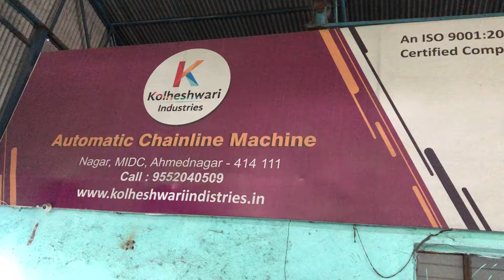Manual Chain-Link Machine with simple table || तार जाली बनाने की मशीन काम कैसे करती है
Manual Chain Link Machine
हा व्यवसाय सुरू करून आपल्याला महिन्याला किमान 60 हजार मिळू शकतात- सर्व प्रकारच्या मशीन आणि हा व्यवसाय सुरू करण्यासाठी आवश्यक सर्व माहिती दिलेल्या नंबर वर मिळेल
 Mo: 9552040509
address: Midc  ,Ahmednagar

Chain Link Fencing Business की पूरी जानकारी-Chain Link Fencing Machine,Business Ideas,Business Plan

DELTA Servo motor control mold working, more precise. (DELTA servo and drive can be replaced by Panasonic Servo 5 kW motor and driver). Planetary reducer with the gear rate of 1:3, which means 3.8 kW electricity can supply 11.4 kW power.

High production especially suitable for Indian hard wire material, much easier for adjusting when the machine goes wrong.

Control box to control mesh width; with the remote control to control the machine start and stop.

Fully automatic (feeding wire, twist/ knuckle sides, winding up rolls).

Mitsubishi / Schneider electronics / Panasonic + Touch screen.

Straightening wheels to make the wire straight and the fence perfect.

Distance switch and guiding wheel to inspect feeding system automatically.

Three sets of molds for free to make three different kinds of mesh hole. And the molds can be customized as your request.

Twist, Knuckle or Twist and Knuckle of mesh size for your choice.

Machine voltage can be customized as your request.

Our square steel lampstand is 5mm thickness while others is about 2.7mm. So our machine is more strong with higher quality.

gharelu business
home based business idea
laghu udyog
small manufacturing business
high profitable business idea
big profit business in india
easy business idea 2021
machine cost
making machine